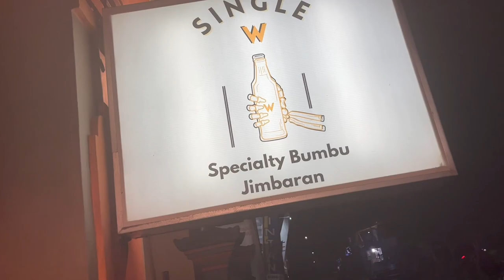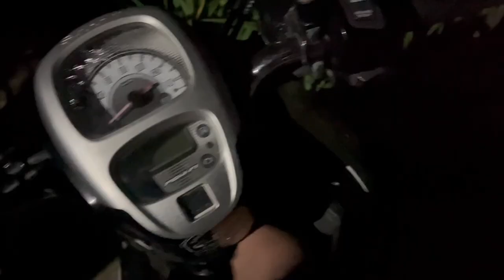Most BEAUTIFUL ISLAND in the world - NUSA PENIDA | Kelingking, Diamond Beach | BALI Vlog #2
No matter how touristy, Nusa Penida is an incredibly beautiful island. In just one video, I cover the most popular parts of the island along with some off-beat off-roading. Before reaching Nusa Penida, I took a motorbike taxi from Ubud to Sanur, but it was so far that we had to take a pit-stop and I got drunk with the moto-taxi rider and had to spend the night in Serangan. Next day, I got scammed as I took the ferry from the wrong port catering to premium Gili island tourists who just dropped me on the way.

Top Things to do in Nusa Penida
1) Kelingking Beach - Go there around sunset, definitely one of the most beautiful sights in the world
2) Diamond Beach - Go there around sunrise, incredible beautiful place with very few tourists in the morning
3) Angel's Billabong & Broken Beach - Broken Beach is nice, but be careful, I crashed my drone here
4) Riding to the top of the island - East side of Nusa Penida is quite amazing with some beautiful villages, a place that looks like Teletubbies hills, it's just okay, but the ride here is beautiful. And lastly, take that off road to the temple, thoroughly enjoyable ride.

Sumba videos coming soon.